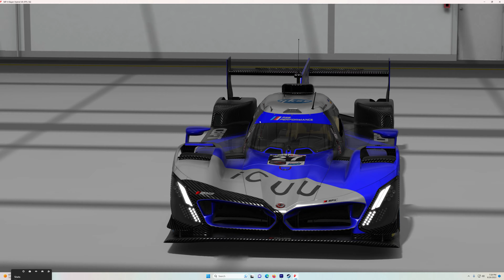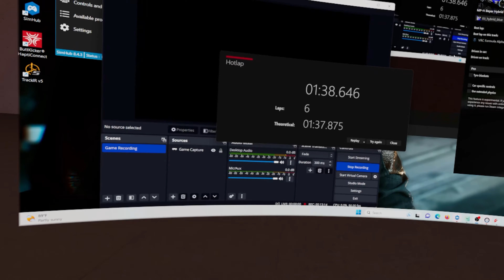Race Sim Studio's MP-H Bayer Hybrid is soo Good!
RSS's Bayer Hybrid is quickly becoming my favorite car to drive in Assetto Corsa. It looks amazing, sounds amazing, and is overall fun to drive especially in VR. The track is by Virtual Racing Cars it's their Mexico Formula Alpha Layout.